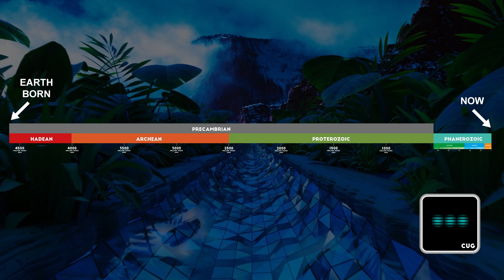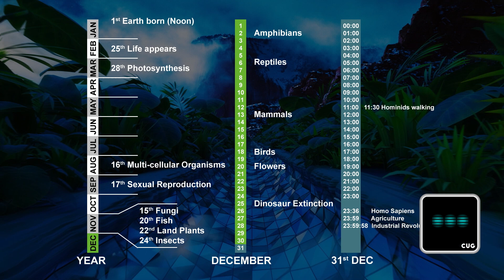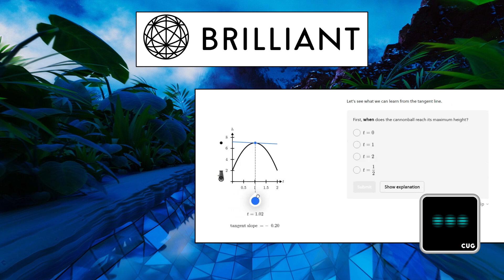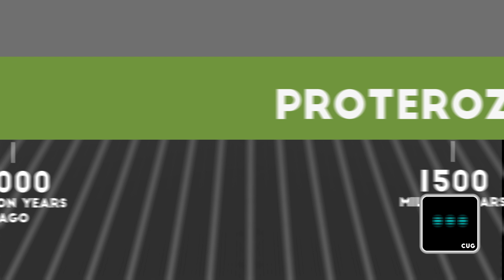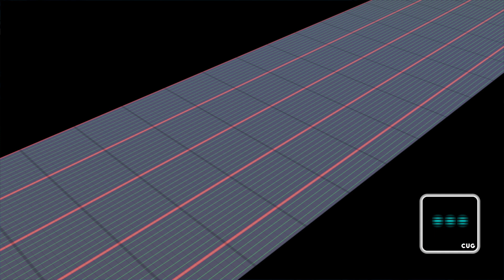Your Brain will not be able to grasp Geological Timescales!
Time stops for nobody, but not many people can wrap their heads around how much time there has already been, your Brain is really unable to grasp Geological Timescales, and how much there will be. It is important to see oneself as part of a continuum that is much greater than oneself.

UniverZoom App:
Android: